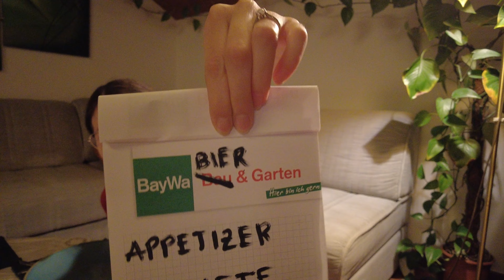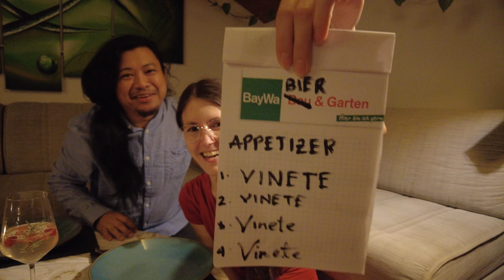VALENTINES DAY IN GERMANY mit FILIPINO twist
SURPRISE DINNER DATE for YAMI. HOME COOKED 3 COURSE MEAL .
celebrate Valentines Day on a BUDGET!